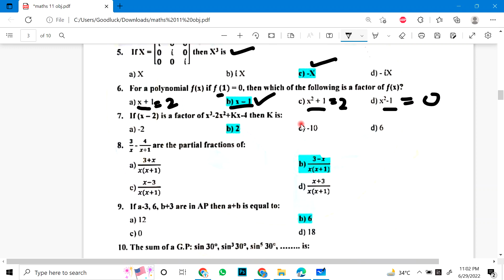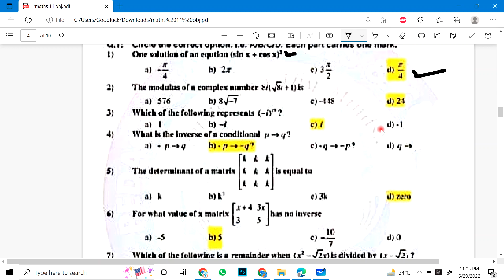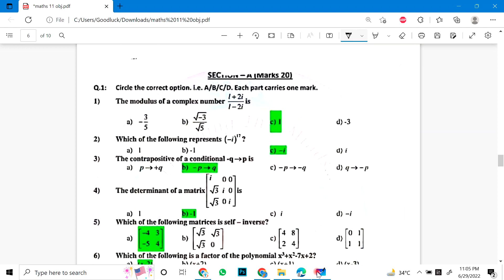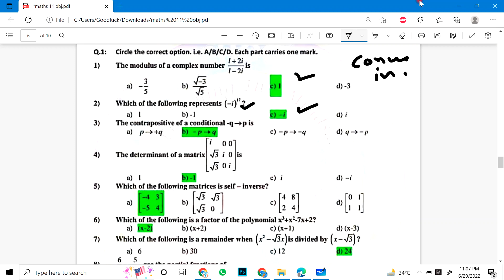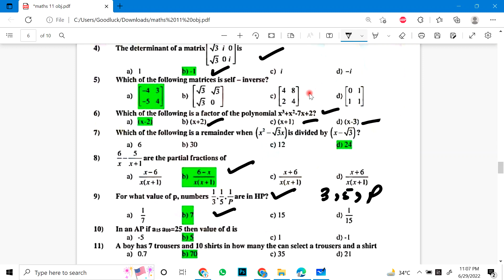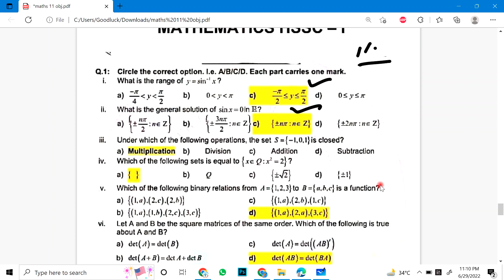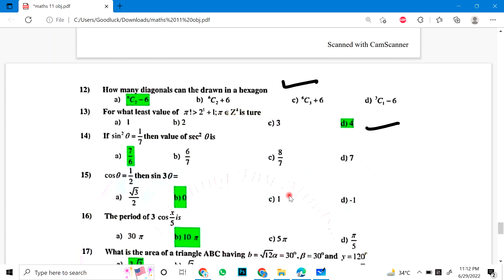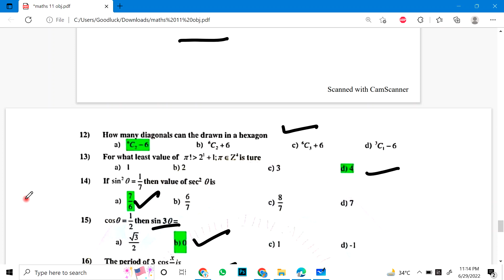11 Class Maths | Important MCQs | 1st Year Math Guess Paper Objective With Solution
1st Year Math Important Questions 2022 | 11th  Maths Guess Paper 2022 | 11Math